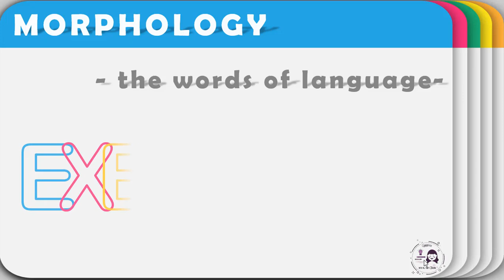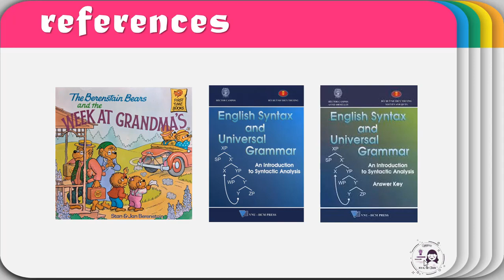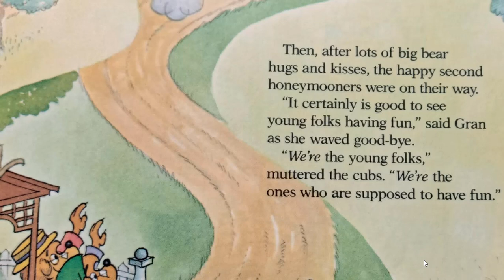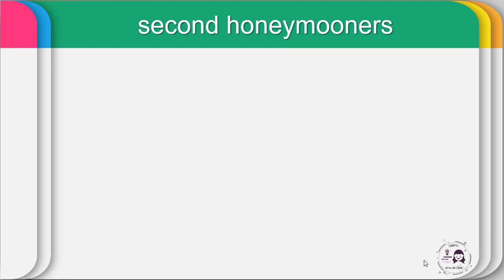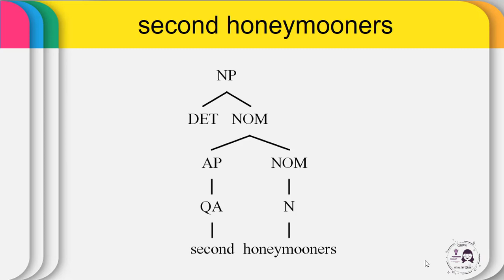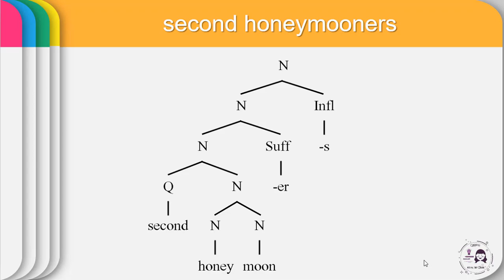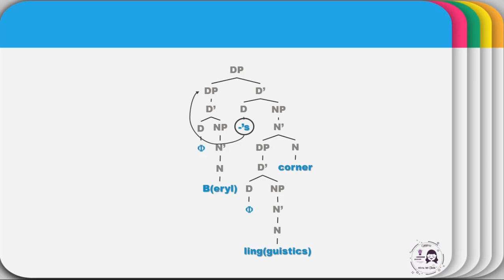Second honeymooners || Morphology Exercises (3) || B's Ling Corner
Mời các bạn thử vẽ sơ đồ cây Morphology để phân tích cấu trúc của danh từ từ ghép.
Tiêu đề Morphology - The words of language là mình đặt theo quyển "An Introduction of Language" của Fromkin và các đồng tác giả.